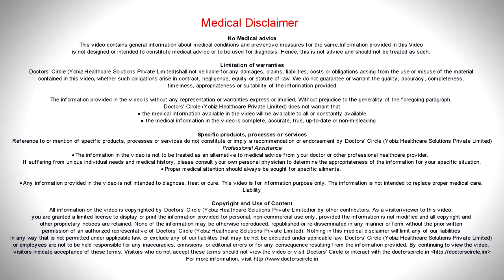Ways to use Petroleum Jelly for skincare - Dr. Aruna Prasad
Petroleum jelly  is  widely used in skin care  and it is really good and I would like to  give it for very dry  skin  but at the end of the day  it is   a  mineral oil  and it  has  its own side effects.  What it does is it forms its skin barrier.  So it forms a layer on the skin when you apply to because of its  thickness and its oiliness,  prevents the skin becoming extremely dry. So it is very good in extreme winters, and people with extreme dryness. There are some case studies on long term usage of petroleum jelly leading to carcinogenic.  But as in Indians it is very rare as we are genetically protected  with  increased melanin pigmentation in our  skin. So I would suggest petroleum jelly is good for skin care.